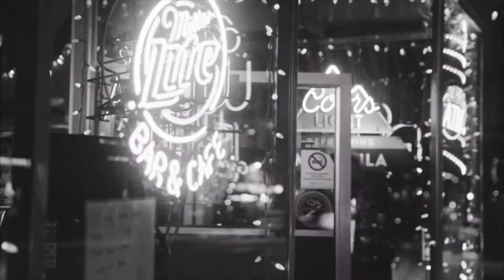Singer/Songwriter: Izaak Opatz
Singer, Songwriter, leatherworker, seasonal Park Service employee, and graduate student, Izaak Opatz is an Artist unlike any other.

Known for his solo career, and his work with the band The Best Westerns, Izaak is preparing the release of his brand new album /Extra Medium' due April 29th. This new offering utilizes varying instrumentation, creative engineering, and blends of non-traditional hooks with classic song forms, to create a living, breathing work, at once familiar—borderline nostalgic—and wholly unique.

Izaak has a hard-to-describe but easy-to-listen-to style of music, one that will have audiences humming and singing this new collection of songs in no time. Join us as Izaak shares with Jamie the story of the album, his creative process, the fluid movement from Montana to California among other interesting nuggets.

For more on Izaak Opatz including tour dates, multimedia and more